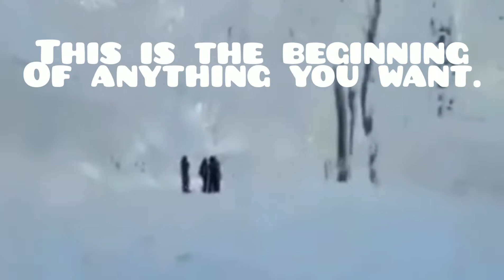यह आपकी इच्छा की शुरुआत है।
This is the beginning of anything you want.